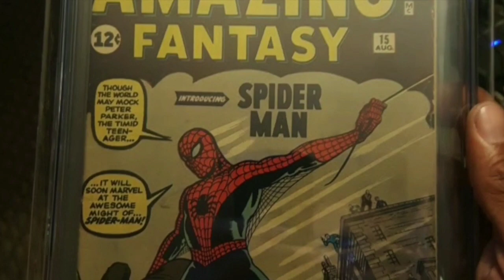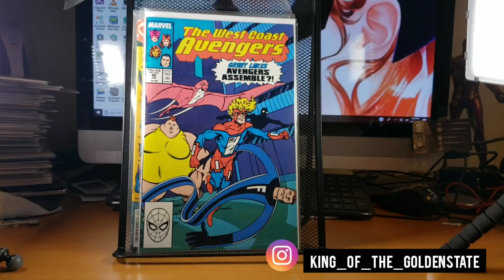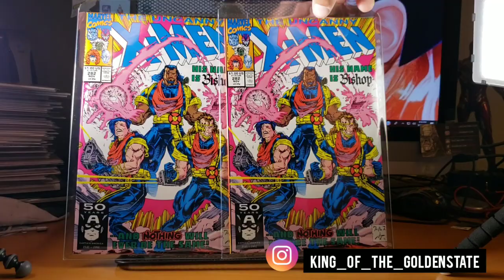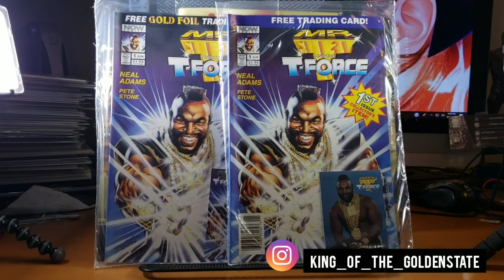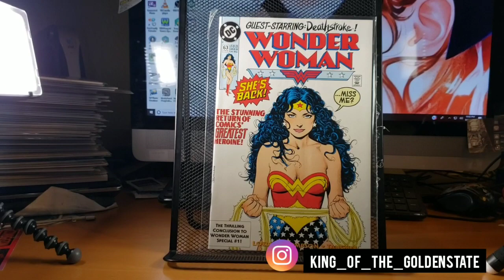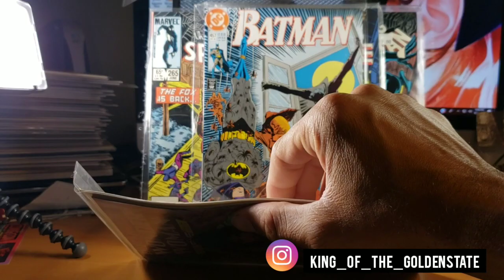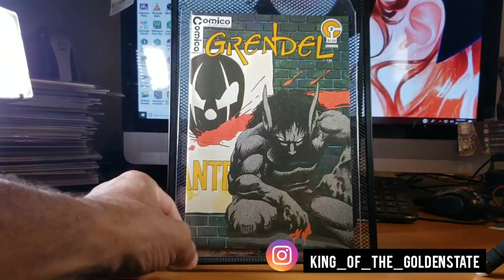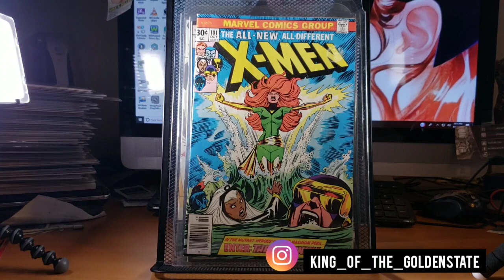CRAZY INSANE COMIC HAUL (the sequel)!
I went back to the well.